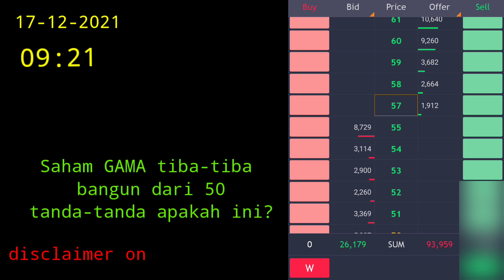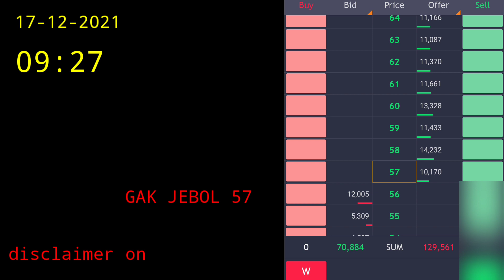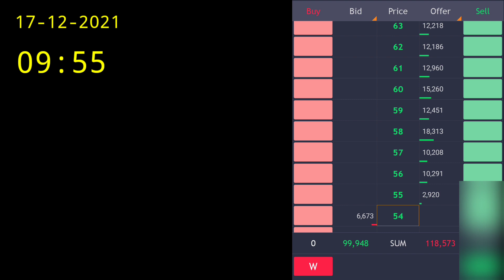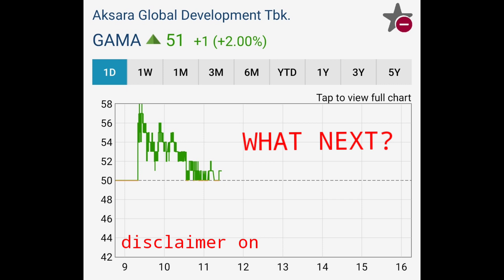GAMA bangkit ⁉️ saham gorengan ini akan naik bener atau bohong? no idea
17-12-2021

GAMA bangkit‼️ saham gorengan ini akan naik beneran atau bohongan? no idea